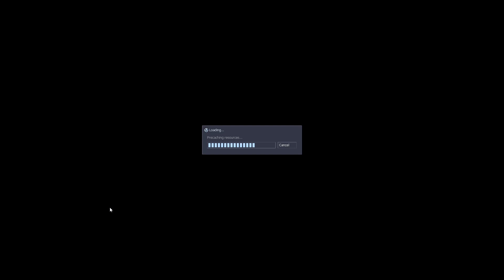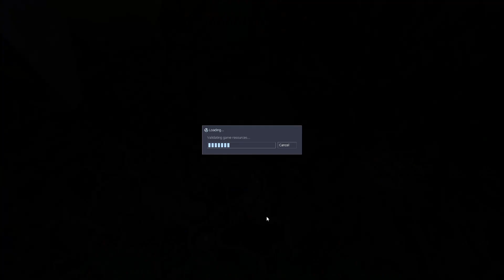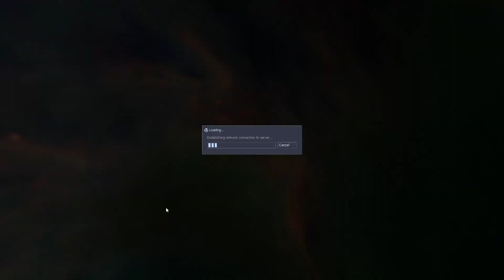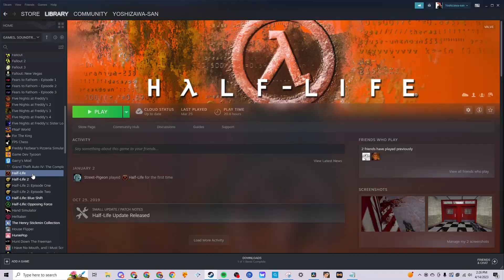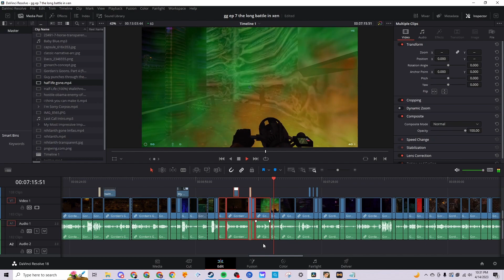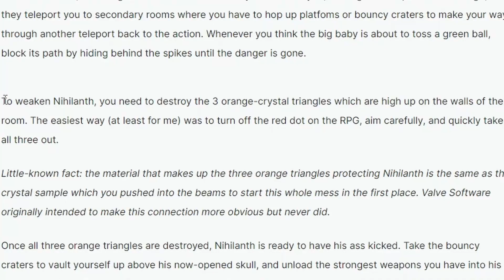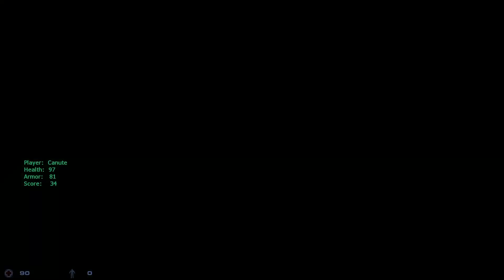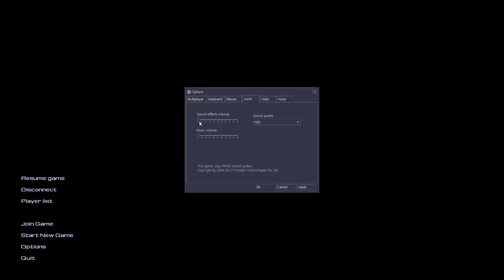Gordan's Goons, Episode 7: "Xen's Frustrating Battle"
The Lambda-busters fall into Xen, the border world of life. They are forced into several long, frustrating, and exhausting battles that take everything out of them. After, they meet Eldon's twin, who gives them an offer.
0:00 - Intro
0:07 - Chapter 34: Welcome to Xen
1:03 - Chapter 35: Big Momma Battle
2:43 - Chapter 36: Faraway Islands
5:59 - Chapter 37: Climbing the Spire
7:49 - Chapter 38: Big Baby Battle
10:17 - Chapter 39: G-Man's Parting Words
12:12 - Chapter 40: The Decision
12:52 - Outro